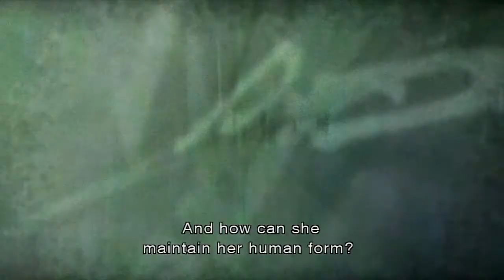Resident Evil: The Darkside Chronicles #18 | I Was Expecting a Flashback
Guess Manuela wasn't feeling talkative at the end of this episode.